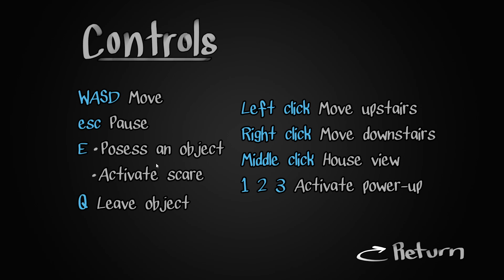Im So Noobish - Ghoul Kid Ep.1